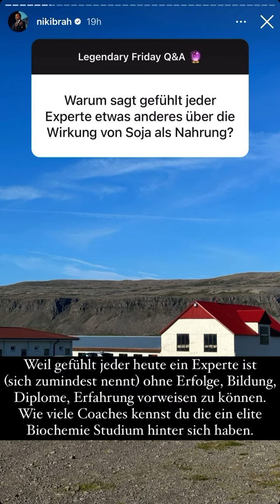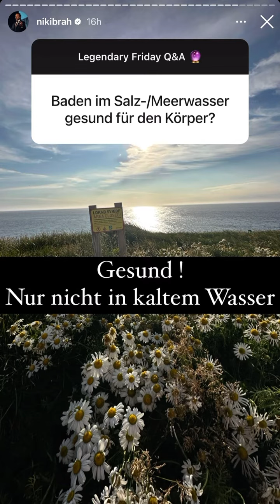Friday Q&A (08.09.2023)